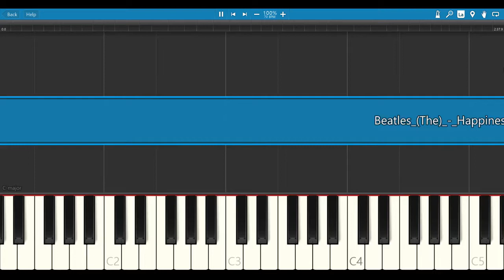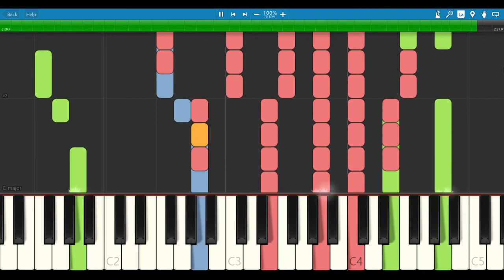beatles (the) - happiness is a warm gun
happiness is a warm gun